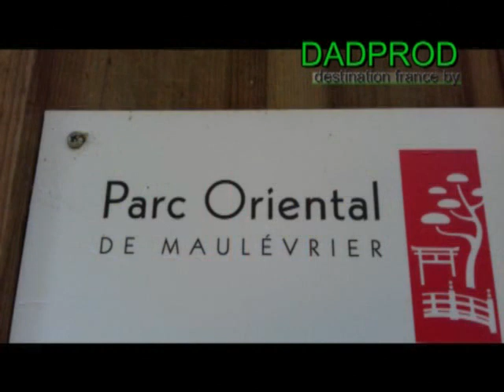jardin oriental de Maulévrier 49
Magnifique jardin d inspiration oriental absolument superbe .